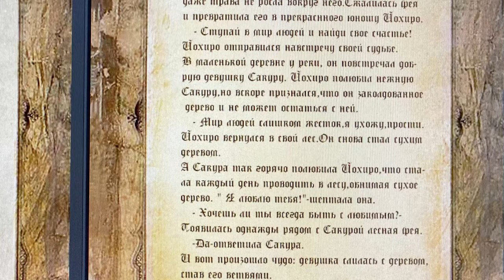Golden Time Talent | 24 Season | Yulia Khitrakova | GT24-9435-2471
Имя участника или коллектив: Yulia Khitrakova

Страна: Russia

Город: Volzhskiy, Volgograd oblast

Название конкурсной работы: Легенда о Сакуре

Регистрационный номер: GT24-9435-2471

Номинация: Иллюстрация

24 Season

Участие в других конкурсах и фестивалях / творческие достижения: Участие на выставке Art Fashion, Москва 14-18 июня 2021г.с авторской книгой ,, Мир Фэнтези,, творческие дневники